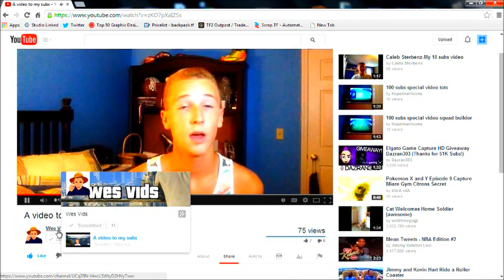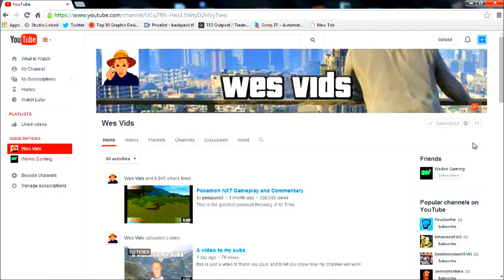Shout Out To/ Wes Vids/ Go Subscribe To Him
my bros channel for gta 5 hilarious videos and glitches coming soon!!!